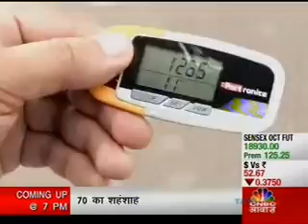Portronics Health Key 3D Pedometer